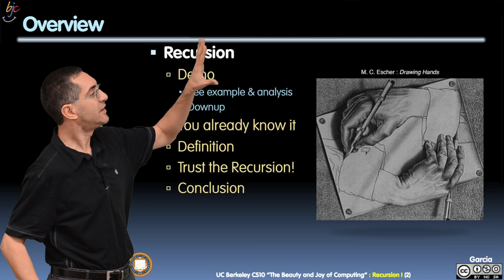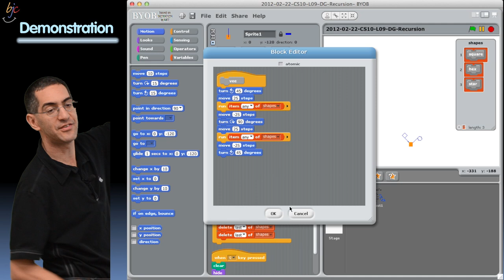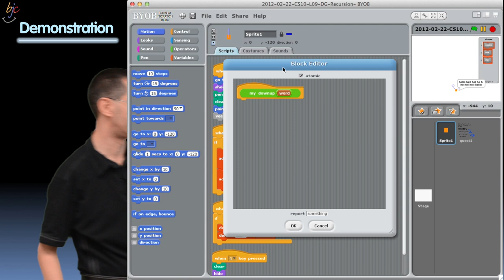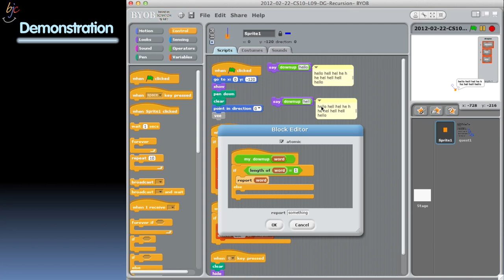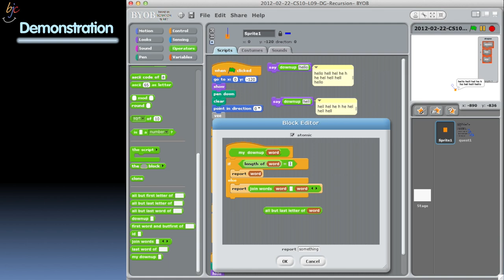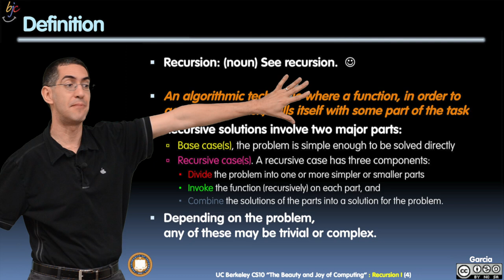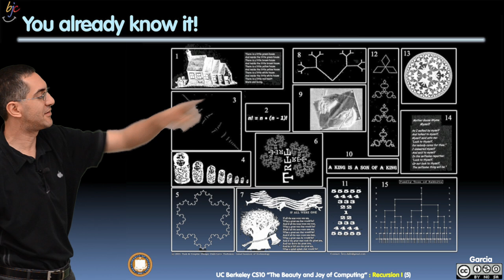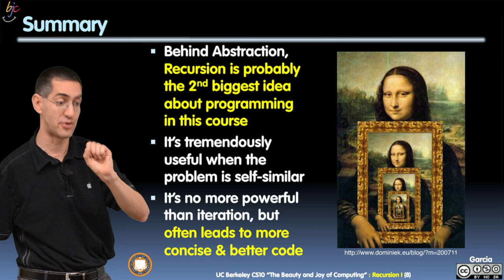BJC Lecture 9: Recursion I [1080p HD]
Dan Garcia of UC Berkeley presents the Beauty and Joy of Computing, lecture 9: Recursion I. Slides available